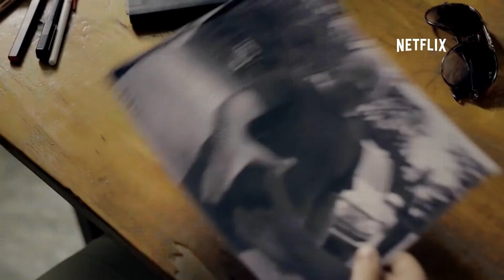VIRUNGA, scen. i reż. Orlando van Einsiedel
Wielka Brytania / Dem. Rep. Konga 2014, 100 min.
Zdjęcia: Franklin Dow
Muzyka: Patrick Johnson
Język: angielski, francuski, kiswahili
Polska premiera

Virunga to niezwykła historia grupy odważnych i oddanych strażników, którzy z poświęceniem własnego życia starają się uratować jeden z najwspanialszych parków narodowych na świecie  -  ostatniej ostoi goryli górskich. W obszarze zapomnianym przez świat, leżącym na granicy wpływów brudnej polityki i chciwego biznesu, grupa osób, głównie Kongijczyków, bohatersko podejmuje się niemożliwego: uratowania tej perły natury przed chciwością kłusowników, grup paramilitarnych,  skorumpowanych oficjeli i zachodnich korporacji. W samym środku Afryki, we wschodnim Kongu leży bowiem Park Narodowy Virunga, jeden z najbardziej bioróżnorodnych obszarów świata,
dom ostatnich górskich goryli z jedynym na świecie sierocińcem dla tych niezwykłych zwierząt.

To magiczne, a zarazem dzikie środowisko, obszar dziedzictwa światowego UNESCO, chronione jest przez mały oddział nieugiętych strażników, często byłych dzieci-żołnierzy, dla których park stał się szansą na odkupienie. Kiedy nowopowstała grupa rebeliancka M23 wypowiada wojnę władzom Konga, dochodzi do eskalacji konfliktu. Wstrząsa on zdobytym z takim trudem kompromisem, a filmowcy i uczestnicy dokumentu znajdują się w samym centrum wydarzeń.
To wyjątkowe  połączenie dziennikarstwa śledczego z dokumentem.  Film posiada wszystkie składniki potrzebne do stworzenia dzieła wybitnego. Historia zawiera ostry rys fabularny, daje odczuć narastające napięcie i podskórny lęk przed tym co musi nadejść – kulminacja akcji przytłacza i zniewala. Smutek, oburzenie, strach i wielki podziw dla grupy bohaterów bezinteresownie poświęcających życie dla parku, nie mogą nie poruszyć emocji widza.  Gdy dodać  do tego rewelacyjne
i nowatorskie zdjęcia, ukazuje piękno  tamtejszej natury, wszystko  składa się na kawał wybitnego kina dokumentalnego. Film wyprodukował Leonardo DiCaprio.

Synopsis:
Virunga is the incredible true story of a group of brave people risking their lives to build a better future in a part of africa the world's forgotten and a gripping expose of the realities of life in the congo. In the forested depths of eastern Congo lies Virunga National Park, one of the most bio-diverse places on Earth and home to the planet’s last remaining mountain gorillas. In this wild, but enchanted environment, a small and embattled team of park rangers - including an ex-child soldier turned ranger, a caretaker of orphan gorillas and a dedicated conservationist - protect this UNESCO world heritage site from armed militia, poachers and the dark forces struggling to control Congo's rich natural resources. When the newly formed M23 rebel group declares war, a new conflict threatens the lives and stability of everyone and everything they've worked so hard to protect, with the filmmakers and the film’s participants caught in the crossfire.

A powerful combination of investigative journalism and nature documentary, VIRUNGA is the incredible true story of a group of courageous people risking their lives to build a better future in a part of Africa the world’s forgotten, and a gripping exposé of the realities of life in the Congo. From director Orlando von Einsiedel and executive producer Leonardo DiCaprio.

Walki udokumentowane w „Virunga” to sprawy niezwykle pilne. To jeden z najbardziej oszałamiających i najważniejszych filmów roku. - Alam Scherstuhl, The Village Voice

Ukazując najlepsze i najgorsze cechy ludzkiej natury szokujący dokument Orlando van Einsiedela buduje zaskakująco wyrazistą opowieść o przygniatającej sieci łapówek, korupcji i przemocy. -
Jeanette Catsoulis, New York Times

Festiwale, nagrody m.in.:
2014: MFF AFI Docs – Najlepszy Dokument; HOTDOCS – Młody Twórca; Nagroda Publiczności, 18 innych nagród
2015: Oskary oraz BAFTA – Nominacja – Najlepszy Dokument

Biografia reżysera:
Orlando van Einsiedel – ur. w Anglii. Na co dzień mieszka i pracuje w Londynie. Zanim zaczął pracować w filmie, był zawodowym snowboardzistą. Obecnie realizuje dokumenty na całym świecie. Jego filmy z Afryki, Azji, Europy czy z Arktyki, pokazywane były na wielu festiwalach m.in.: w Sundance czy SXSW. Bohaterami jego filmów byli uzbrojeni dilerzy w Pekham czy przemycane do Włoch nigeryjskie kobiety. Jest współzałożycielem firmy produkcyjnej Grain Media. Chwalony przez krytyków za odważną reżyserię, znakomite wyczucie miejsc i ludzi, a także za rewelacyjne zdjęcia oraz zaangażowanie w kwestie o wadze globalnej, Einsiedel uchodzi za wschodzącą gwiazdę reportażu. Virunga to jego debiut pełnometrażowy.